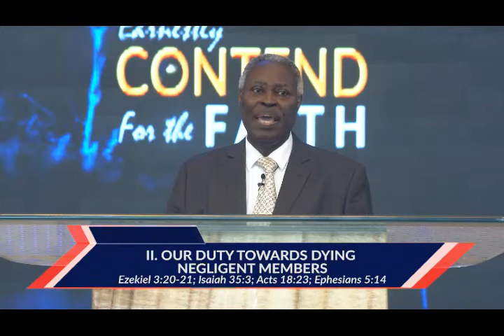Our Urgent Ministry towards a supposedly Living Church By Pas. W.F. Kumuyi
As you attend our online prayer meeting this Thursday 23/07/20.  the Lord will bring all your enemy into confusion because it is the battle of the Lord. You will never be the same again after the online prayer meeting this Thursday

Time
USA: 6.00pm - 7pm
Access Code: 344823#

Germany 12am-1am
Access code:344823#

Malawi: 12am-1am
Access Code: 344823#